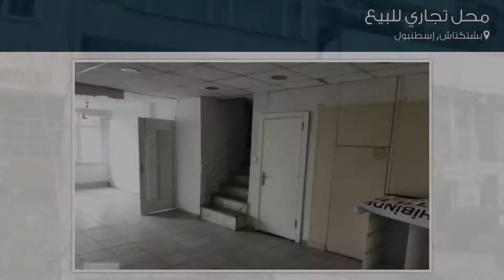محل تجاري للبيع في بشتكتاش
تفاصيل العرض:-

رقم: 2998630

ميزات:-

5 الغرف, 5 عدد الأدوار, 1990 سنة البناء, هاتف, غاز, مطبخ مجهز, مطل على المدينة, سكني